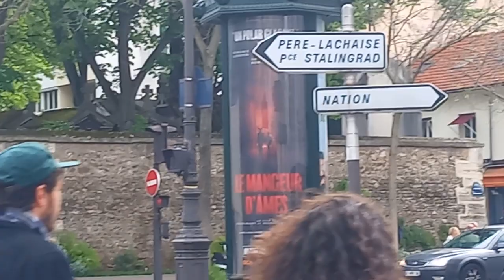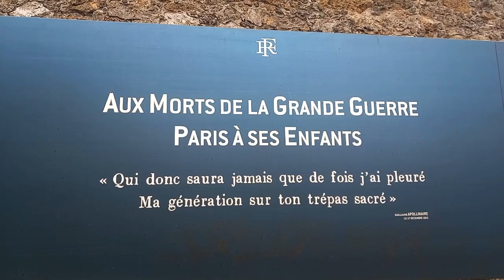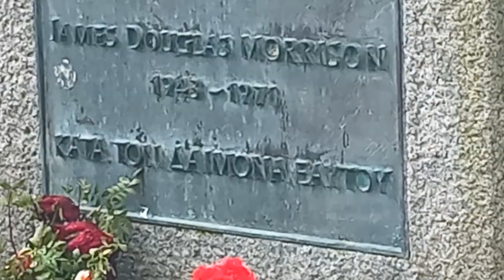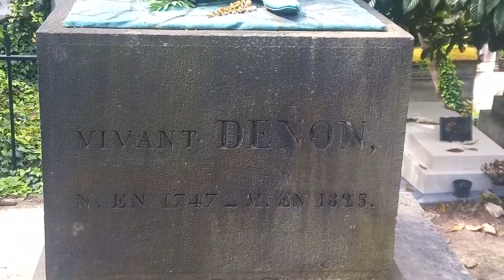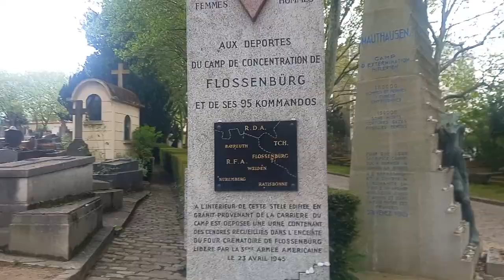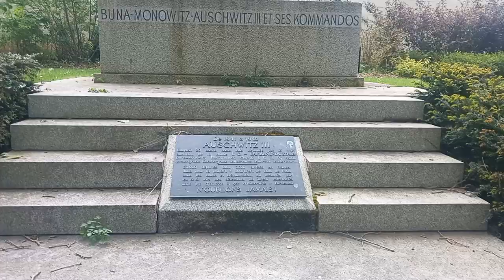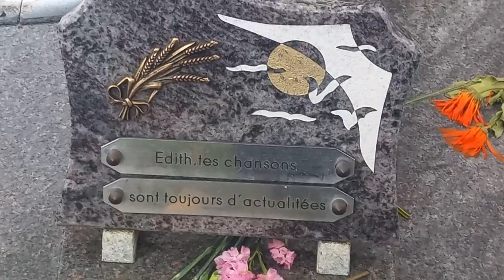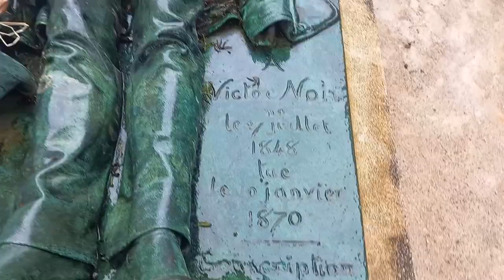Краткая экскурсия по кладбищу Пер Лашез. Последнее место упокоения Джима Моррисона, Эдит Пиаф и др.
Мало кто знаком с официальным названием этого места – Восточное кладбище. Для парижан оно la cite des morts – город мертвых, а туристам всего мира больше известно как кладбище Пер-Лашез. Благодаря участию выдающихся скульпторов и архитекторов некрополь стал известным всему миру как музей погребальной культуры под открытым небом. И вся эта красота под сенью более 6 тысяч деревьев.

Пер-Лашез — по сути, целый город. На правильно спланированных улицах, аллеях стоят дворцы (усыпальницы со сложными скульптурными композициями), коттеджи (фамильные склепы со скромными или величественными надгробиями) и многоквартирные дома – колумбарии. На железных кованых указателях номера участков — адреса.